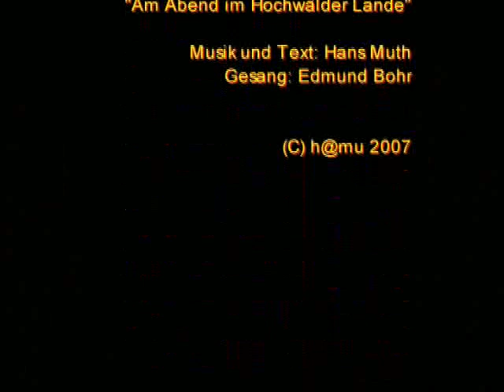Ed Stevens: Hunsrück: Am Abend im Hochwaelder Lande-Mehr auf der DVD "Heimatland Hochwald -Der Film"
Hochwald-Lied